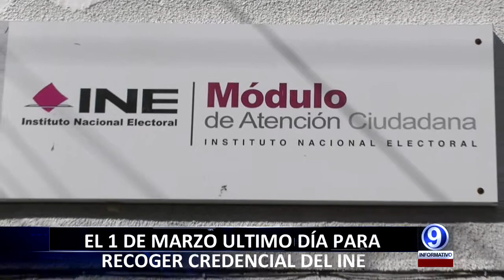VANESSA INE 18-02-2016